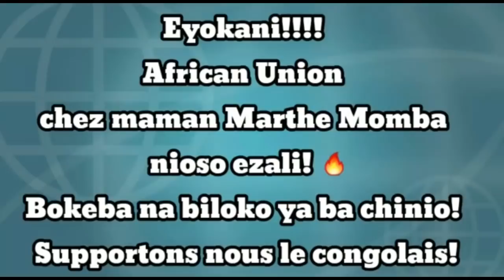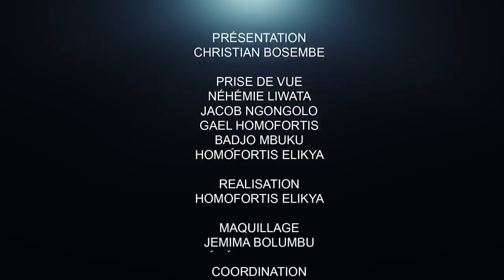CRITIK INFOS 06.04.21 FATSHI HÉRITE D'UN PAYS VENDALISÉ ET D'UNE ÉCONOMIE MASSACRÉE.